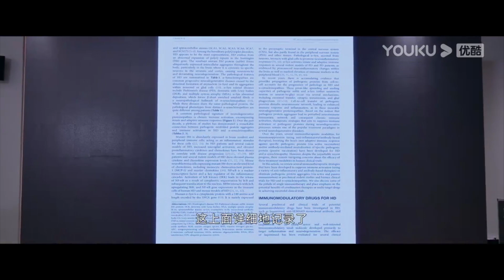【搶先看】霸道醫生帶著兒子和灰姑娘去游樂場，兒子被丟在一旁，醫生和灰姑娘旁若無人接吻【治愈系恋人 Love is Panacea】